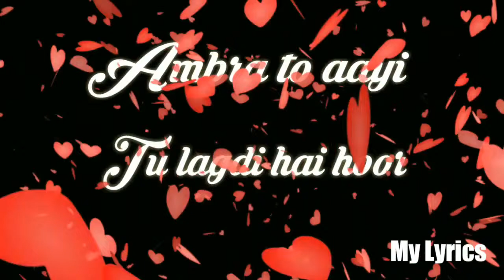Naja song Whatsapp status Pav dharia My Lyrics